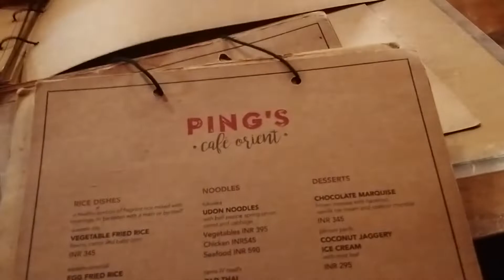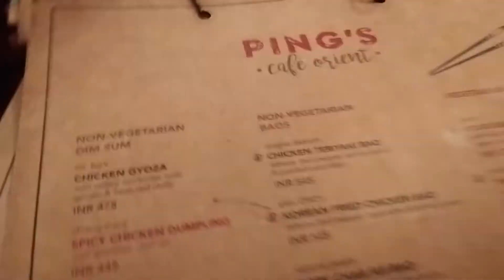Yavan bhai ka birthday vlog | Vlog no. - 4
SAKSHAR SHARMA HERE HOPE Y'ALL ARE ENJOYING MY VLOGS ,
SHARING MY 4TH VLOG , IN THIS VLOG WE FIRST WENT TO SURPRISE  OUR FRIEND YAVAN ON HIS B'DAY , AND THEN WENT OUT TO ENJOY :)